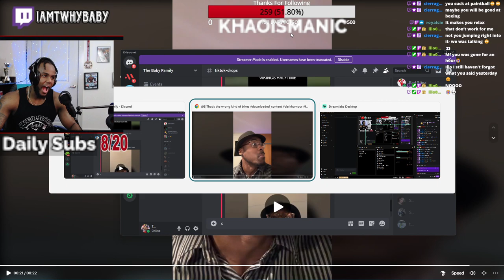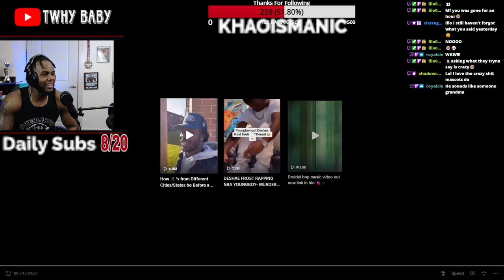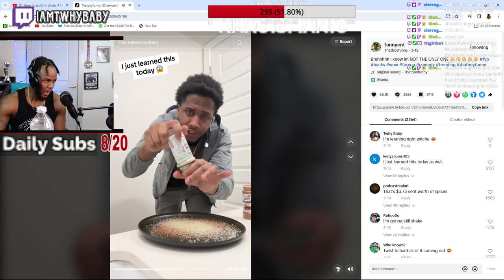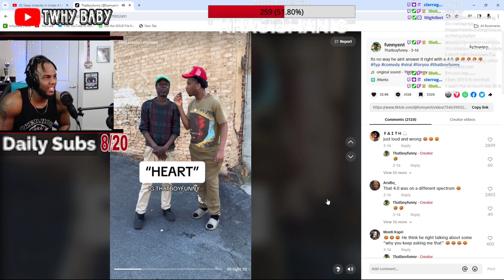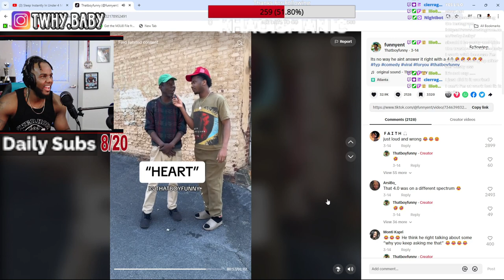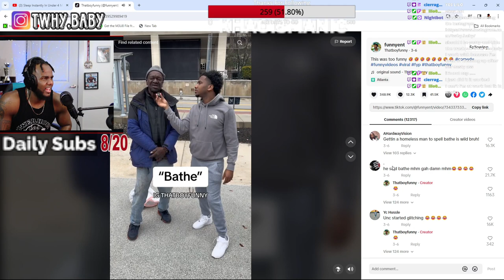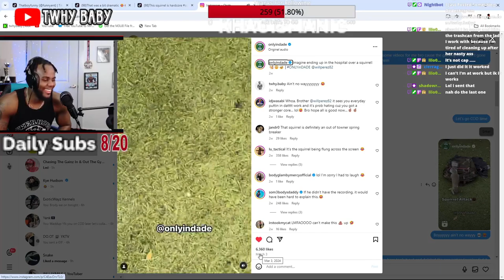Funny Tiktoks Part 6 These Are Hilarious